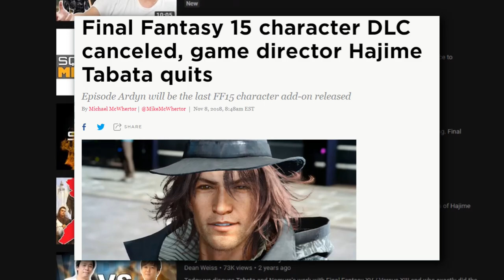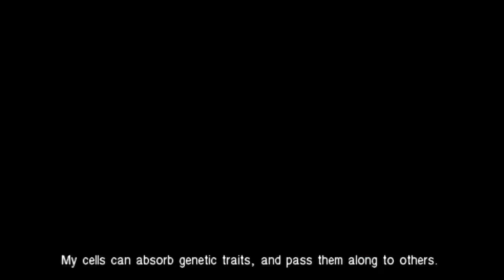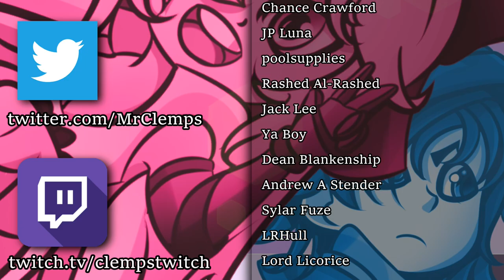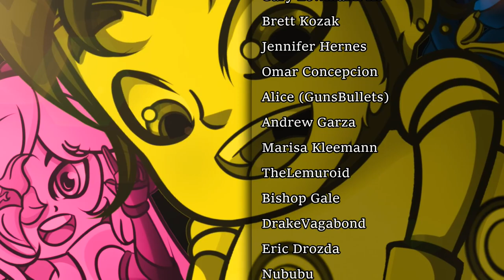Crisis Core (REVIEW) - Clemps (PART 1)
Clemps takes a look at an old PSP classic, Crisis Core. Part of the Final Fantasy 7 Compilation. Who remembers Advent Children? Remember that part where Vincent was jumping around like a Looney Toon whilst fighting Kadaj and gang? What was up with that?

CREDITS:

TentacleTouchy - AKA who is now making my lovely new thumbnails!

Dan AKA Who drew the previous cheeky lil Clemps in the thumbnail

Volta Bass AKA Who animated the fantastic intro AND drew the fantastic outro and new cheeky lil Clemps in the thumbnail!

MegumiGoats AKA An absolute sweetheart with a gift for the arts. Helped draw the adorable little reactionary images throughout the video.

My Discord for listening to me vent about editing issues.

Successor - Final Fantasy 7: Crisis Core

Main Theme - Final Fantasy 7

Dreams and Pride - Final Fantasy 7: Crisis Core

Moonlight Wandering - Final Fantasy 7: Crisis Core

J-E-N-O-V-A - Final Fantasy 7

Love Letter Epic War! - Final Fantasy 9

First Layer - Made in Abyss

Victory Theme - Final Fantasy 1

We are Thieves! - Final Fantasy 9

New World - Made in Abyss

Aerith’s Theme - Final Fantasy 7: Crisis Core

Fragment of Memory - Dirge of Cerberus

Why (INSTRUMENTAL) - Final Fantasy 7: Crisis Core

IanFitC - Save the Queen (The Wavering Blade) - FFIX Worlds Apart (OCRemix)